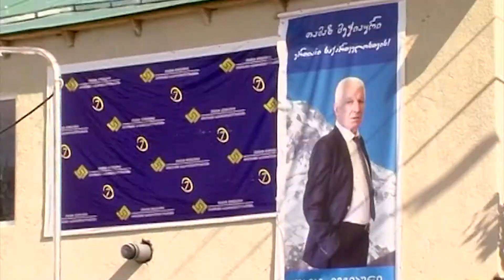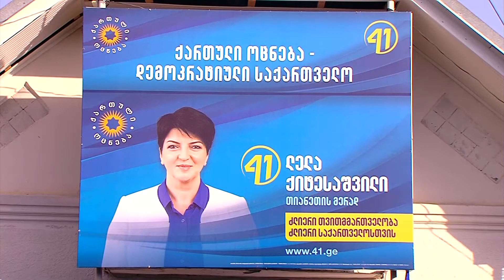თამაზ მეჭიაური თიანეთის მერი გახდება